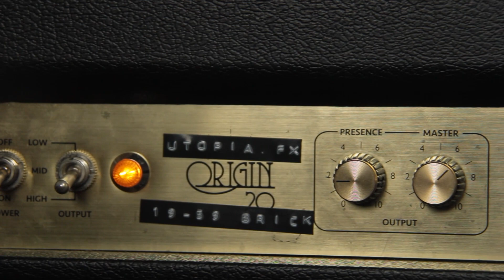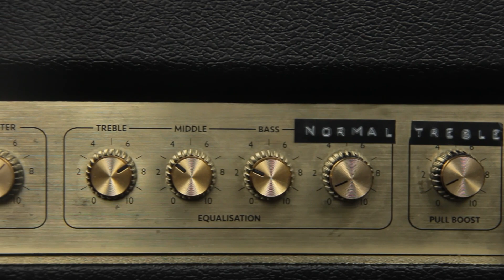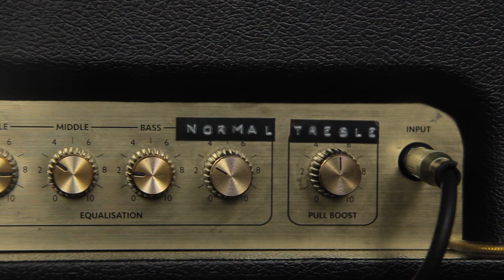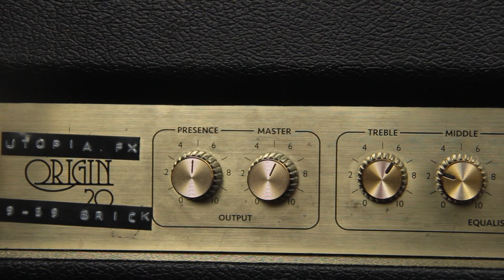Agora sim o Origin ficou com som de Marshall de verdade! // Review Mod 1959 Brick - Utopia Effects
Nessa terça, mostro a vocês como ficou o som do Marshall Origin 20h depois da modificação 1959 Brick da Utopia Effects!

0:00 - Jam 1 - Clean + Gibson ES335
0:55 - Intro
1:22 - Um pouco de história
2:40 - O circuito original do amplificador
4:09 - O que é a válvula inversora de fase?
5:35 - De volta ao circuito
6:27 - A minha teoria sobre a linha Origin
8:09 - Jam 3 - Clean + Fender Telecaster Reissue 62 Japan
9:46 - O que é a mod 1959 Brick
12:00 - Os controles do amplificador
13:15 - Ouvindo os controles - Dunamiz Les Paul Jr
15:43 - Saturando o power com o Presence  - Dunamiz Les Paul Jr
17:56 - Seja membro do canal!
18:34 - Strat + Canal normal distorcido - Ritchie Blackmore
20:28 - Sai o Bright Cap
21:34 - Gibson Les Paul R9 + Origin Distorcido - Jimmy Page
23:35 - Mas como ficam as ambiências nesse amp? - Reverb e Delay no Input
25:41 - Agradecimentos e despedidas
26:34 - Jam FInal - Jeff Beck - Dunamiz LP 54 + Efeitos + Origin distorcido